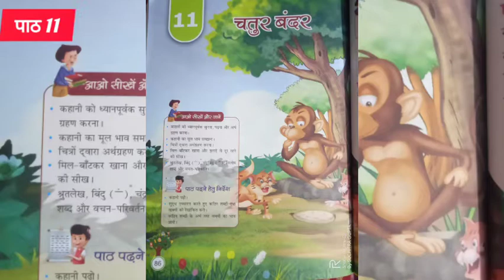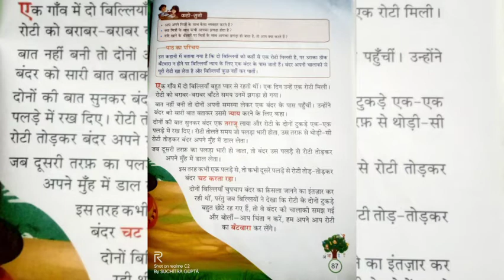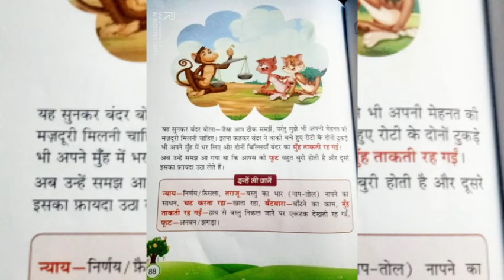पाठ 11♪ चतुर बंदर | CLASS 1 | YMCA INTERNATIONAL ACADEMY | BY SUCHITRA GUPTA MÀM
YMCA INTERNATIONAL ACADEMY

             SUBJECT :-  HINDI

                           पाठ - 11 चतुर बंदर

                           ~ By SUCHITRA GUPTA MÀM

बच्चों मुझे आशा है कि आपको यह पाठ इस वीडियो द्वारा समझ आ गया होगा |

(◍•ᴗ•◍)